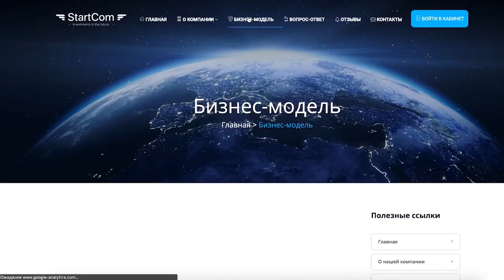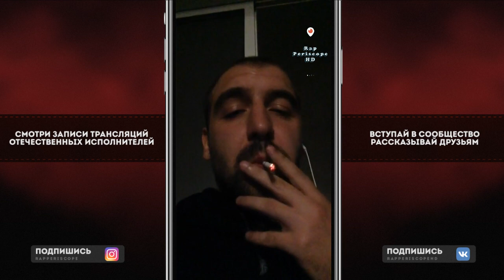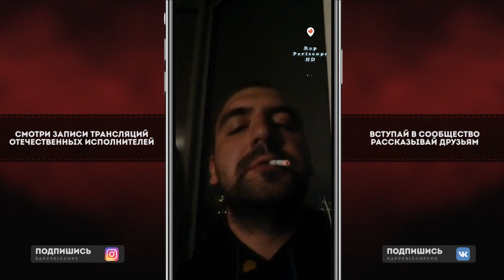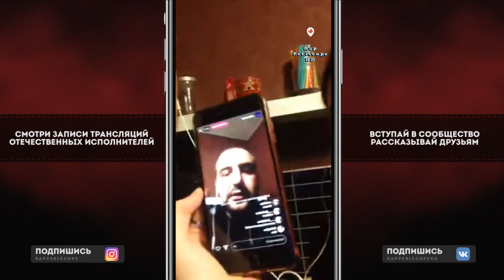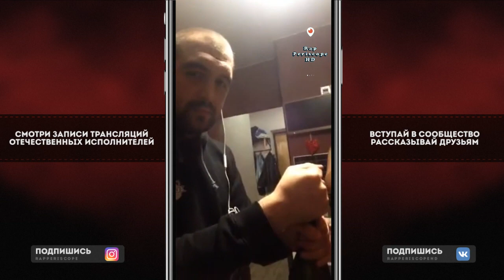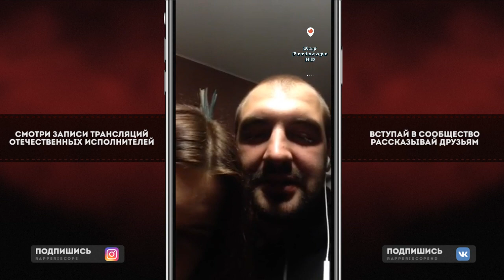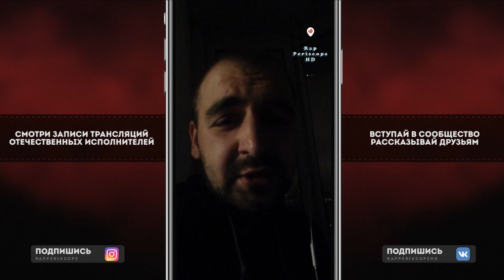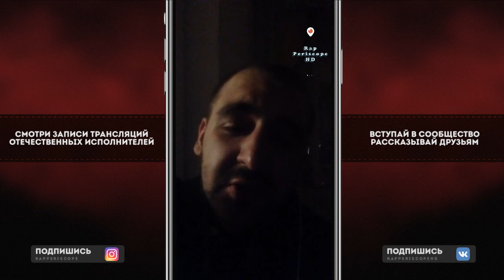Sector О батле с Мамой Стифлера, D.Masta, Gone.Fludd, Obe 1 Kanobe, RBL